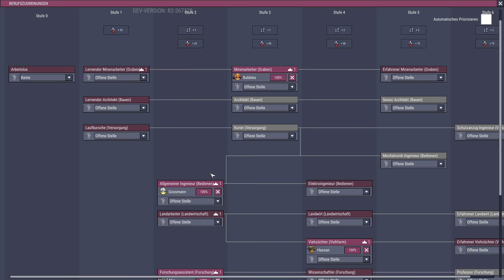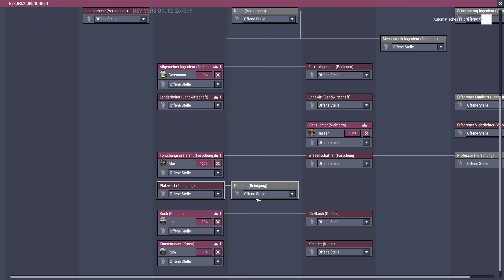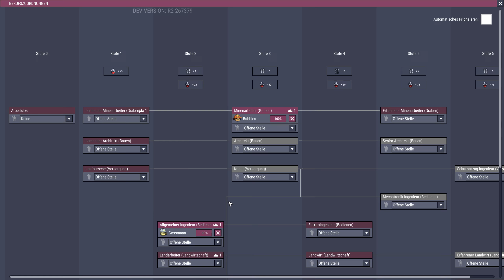Magmatit vs. Sandstein #20 💨 OXYGEN NOT INCLUDED S03 Ranching Mark 1 | Gameplay German